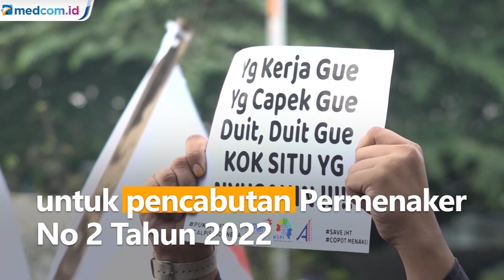Ribuan Buruh Tuntut Aturan Tentang JHT Dicabut dan Ida Fauziyah Dicopot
Ribuan buruh melakukan aksi unjuk rasa di depan gedung Kementerian Ketenagakerjaan di kawasan Gatot Subroto, Jakarta Selatan. Mereka menuntut agar Permenaker No 2 Tahun 2022 tentang tata cara dan syarat pembayaran JHT segera dicabut karena merugikan kaum pekerja. Mereka juga menuntut Menaker Ida Fauziyah dicopot. Ida dinilai kerap mengeluarkan kebijakan yang berat sebelah dan tidak berpihak pada para pekerja.

Para buruh memberikan tenggat waktu 2 minggu untuk pencabutan Permenaker No 2 Tahun 2022. Sementara Presiden Joko Widodo didesak segera mencopot Menaker Ida Fauziyah.